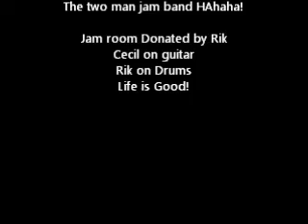The Two Man Jam Band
Cc Hollien on guitar, Rik on drums, how to have a little fun! I met Rik online, he said come on over and jam, I drove over, and we did the two-man jam...♫♪♫